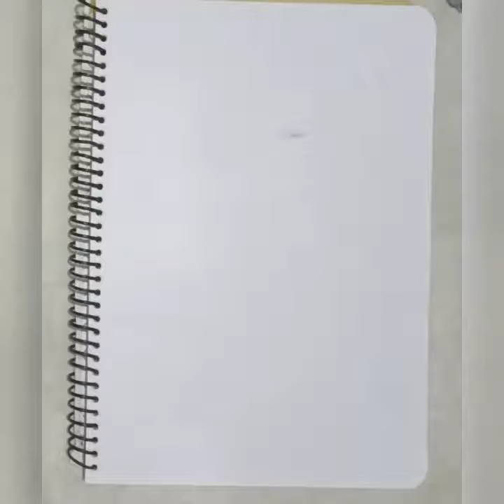Creative drawing ideas 🦋 butterfly by water colour